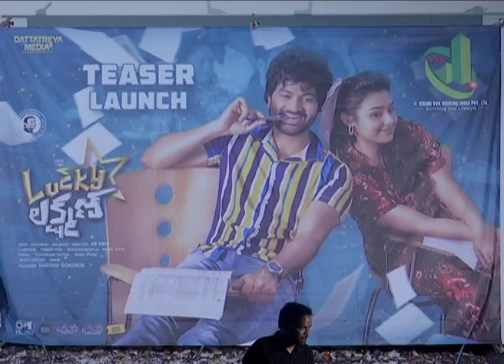Sohel Lucky Lakshman Date Announcement video || suzenbro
Lucky Lakshman Date announcement video